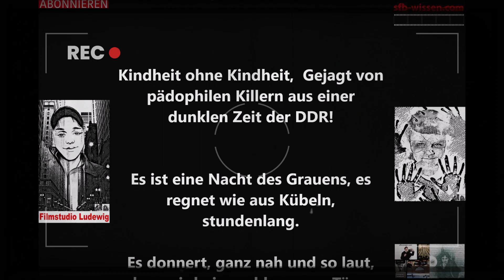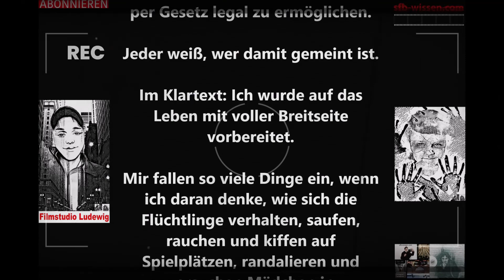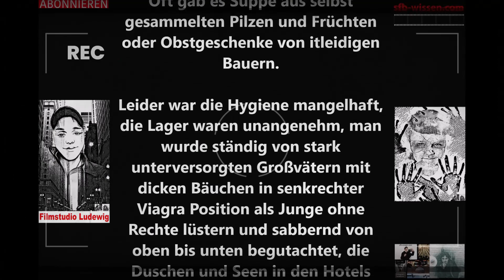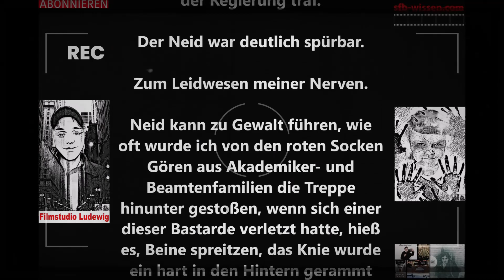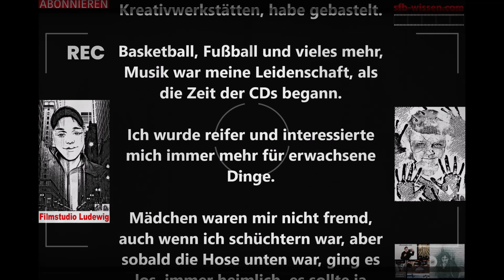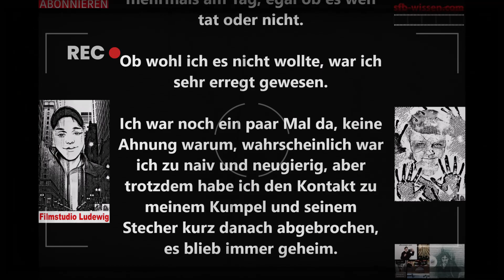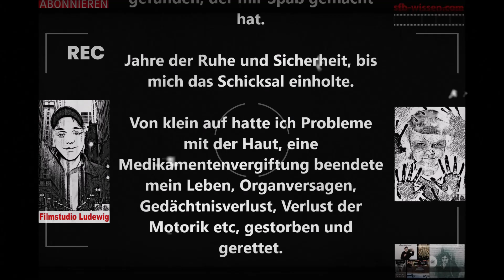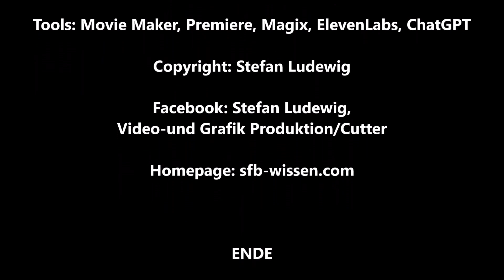Kindheit ohne Kindheit I Gejagt von pädophilen in einer dunklen Zeit der Staatssicherheit der DDR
Spannende Hörspiele: Faszination und Nervenkitzel für deine Ohren!
Willkommen auf unserem Kanal, wo Spannung, Abenteuer und Faszination in akustischer Form zum Leben erweckt werden!
In diesem Video nehmen wir dich mit auf eine atemraubende Reise in die Welt der Hörspiele, wo deine Ohren zum Tor zu aufregenden Geschichten werden.

Die Kunst des Spannens: Warum Hörspiele so faszinierend sind
Tauche ein in die geheimnisvolle Welt der Hörspiele, wo die Macht der Worte und Geräusche deine Vorstellungskraft beflügeln.
Erfahre, wie Hörspiele in der Lage sind, dich von der ersten Sekunde an in ihren Bann zu ziehen und deine Sinne zu fesseln.

Hörspiel-Tipps für Nervenkitzel pur
Begleite uns auf eine Reise durch die aufregendsten Hörspielwelten und lass dich von unseren Empfehlungen mitreißen.
Von Psychothrillern über Mystery bis hin zu Science-Fiction - wir präsentieren dir Geschichten, die deinen Puls beschleunigen werden.

Die Macht der Geräusche: So entsteht Spannung im Hörspiel
Wir enthüllen die Geheimnisse hinter den Tönen und Geräuschen, die Hörspiele so packend machen.
Erfahre, wie die richtigen Klänge und Effekte eine Atmosphäre schaffen, die dich auf eine Achterbahnfahrt der Emotionen mitnimmt.

Selbst zum Geschichtenerzähler werden: Hörspiel selber machen
Wenn du selbst in die faszinierende Welt des Hörspiels eintauchen möchtest, zeigen wir dir Tipps und Tricks, wie du deine eigenen Hörabenteuer erschaffen kannst.
Deine kreativen Möglichkeiten sind grenzenlos!

Aktiviere die Benachrichtigungen, um keine unserer aufregenden Reise in die Welt der Hörspiele zu verpassen!
Vielen Dank, dass du mit uns auf dieser spannenden akustischen Reise warst.
yWir hoffen, dass du genauso begeistert von Hörspielen bist wie wir und dass wir dich mit unseren Abenteuern und Geschichten immer wieder in Atem halten können!

Verpasse keine unserer neuen Veröffentlichungen, indem du uns auf unseren Social-Media-Plattformen folgst:

📽️ Facebook: Video-und Grafik Produktion/Cutter I Filmstudio Ludewig